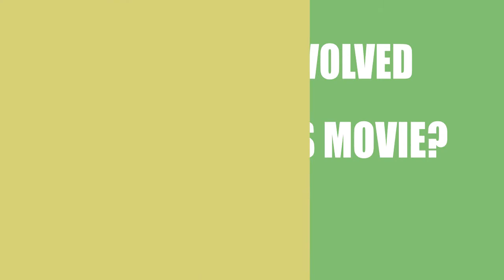Beirut (2018) Movie Information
Writers, directors and actors\actresses of the film Beirut (2018)